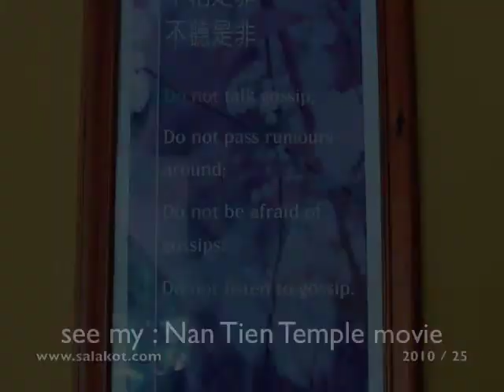Nan Tien temple pics ナンティエン寺写真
Nan Tien is the biggest budhist temple in the southern hemisphere. A paradise beside a hill, lotus pond, pagoda... huge gardens. Calm to be relaxed and deep out and inside oneshelf visiting the further rooms of your mind.
Nan Tien es el mayor templo budista del hemisferio sur. Un paraiso pegado a una colina con estanque de loto, pagoda... enormes jardines. Tranquilidad para relajarse y profundizar hacia afuera y hacia adentro en los rincones menos visitados de la mente de cada uno.
ナンティエンは南半球で最大の仏教寺院です。 丘のそばのパラダイス、蓮の池、塔...巨大な庭園。 反射のための時間。